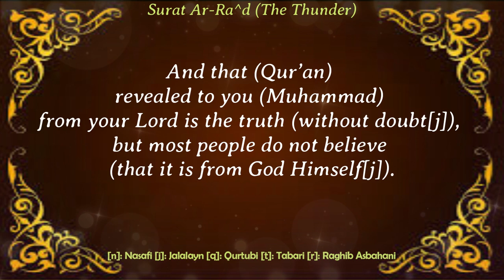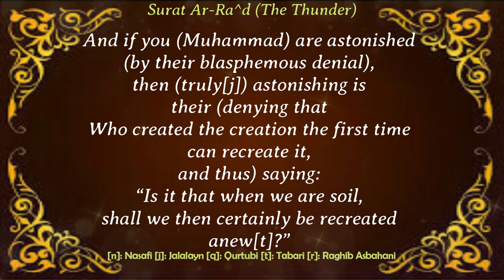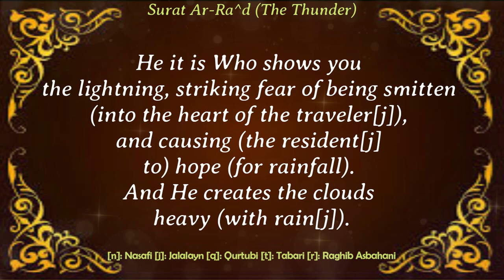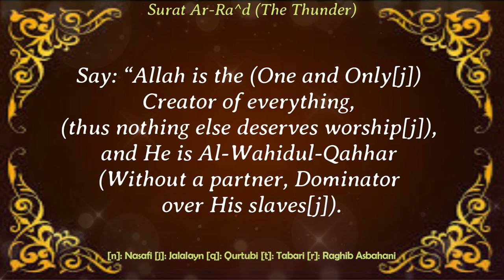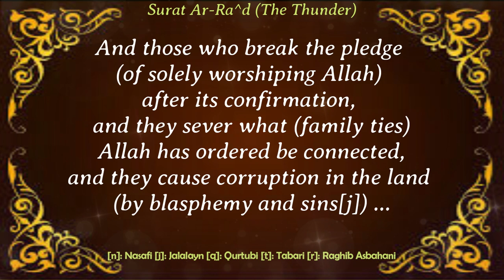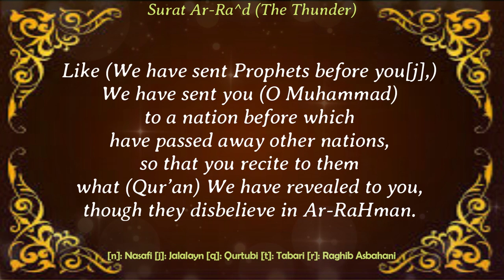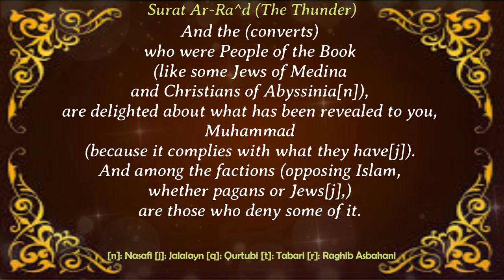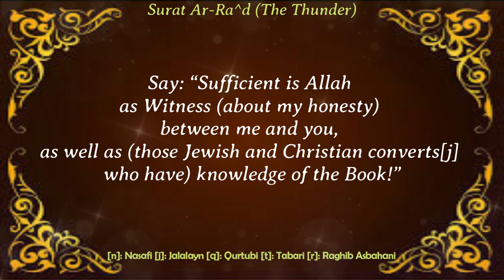Tafsir (Interpretation) of Surat Ar-Ra^d (The Thunder)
Another ^Abdul-Basit classic.